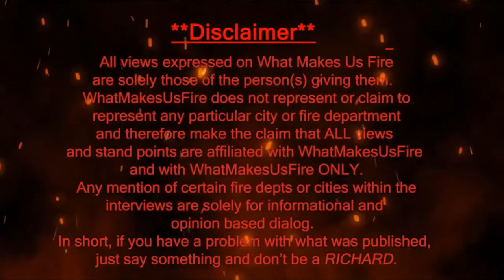Lauren S. - Apparently Intimidating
On this episode of the podcast I have the pleasure of FINALLY sitting down (in my truck btw) with one of my very best friends Mrs. Lauren. Also known as LaurenFire2232 on her social media profile TikTok.
Lauren is a career Wildland Firefighter, having over 10 years in the profession. We talk about the job and some of the lacking there is for help with mental health issues. She does NOT shy away from her opinion and telling it like she sees it. We discuss what can be changed and how she can start making that change happen.
Coming from a pretty traumatic childhood, Lauren tells her story of what it was like being the victim of Munchausen's syndrome, brought on by her mother. Sharing the details of how it affected her as a child and how she has overcome the traumatic experience of her childhood.
Sharing her past and opening up about these issues has been a fight with herself to do, but she did it. All in hopes that her story, and bringing light to situations surrounding mental health within the realm of Wildland Firefighting will help others start their conversation.
WMUF Family please help me welcome Lauren, apparently she's intimidating.

Help Support WhatMakesUsFire by Donating or Getting Some WMUF Merch